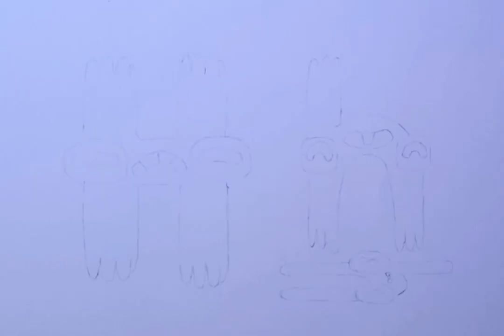Drawing and Coloring Hh | Realistic Alphabet Lore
Drawn and colored with school paints